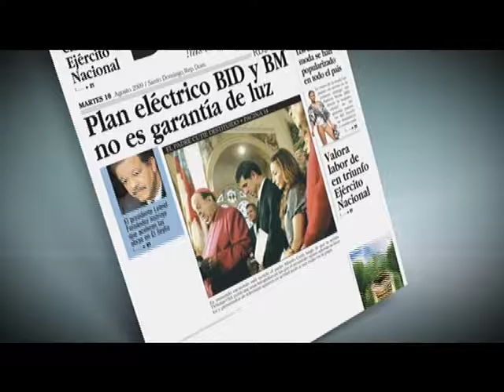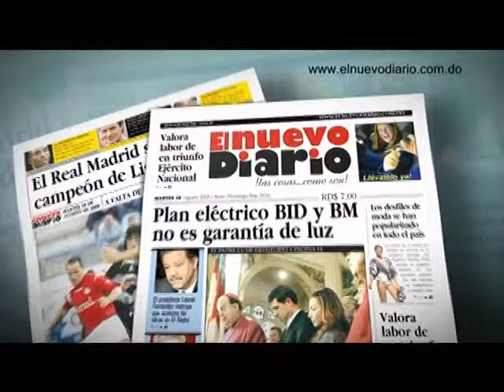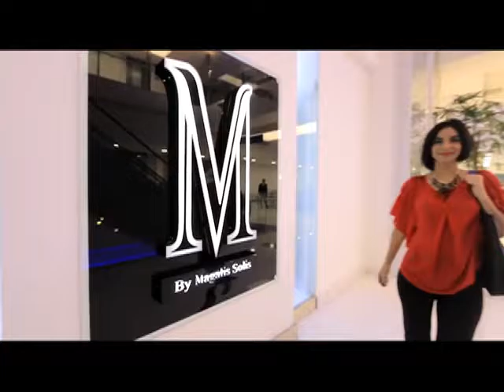CITA CON EL DR. GAUTREAU. IMPORTANCIA DE VISITAR SU MEDICO